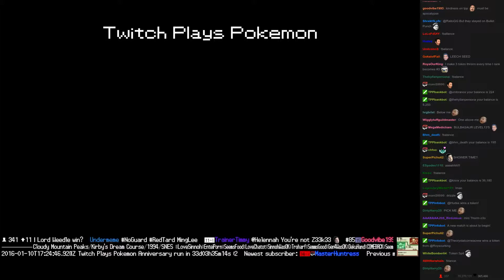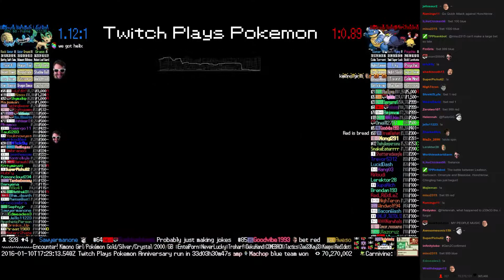Twitch Plays Pokémon Battle Revolution - Match #34577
Match #34577 [Blue: Leafeon, Barboach, Omanyte] vs [Red: Blastoise, Honchkrow, Chingling]